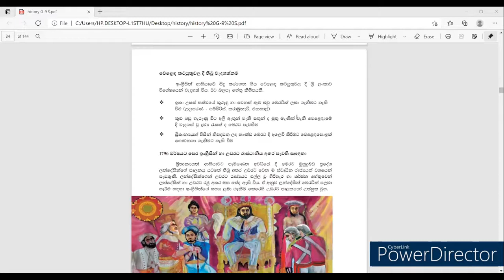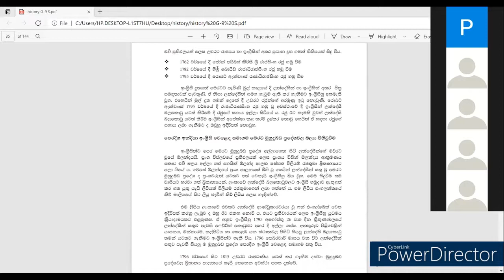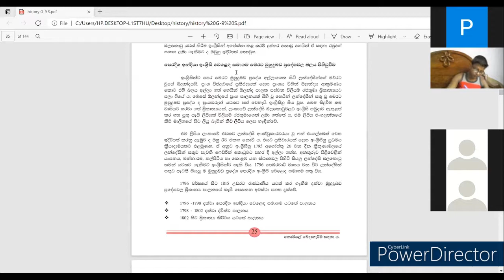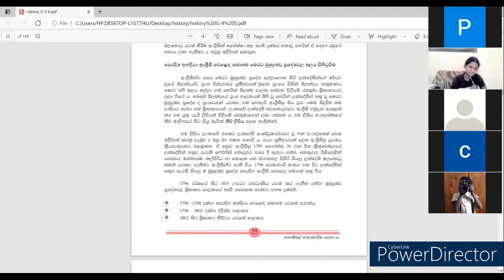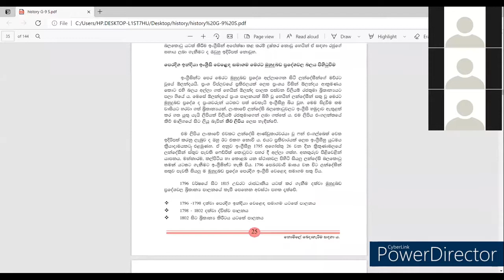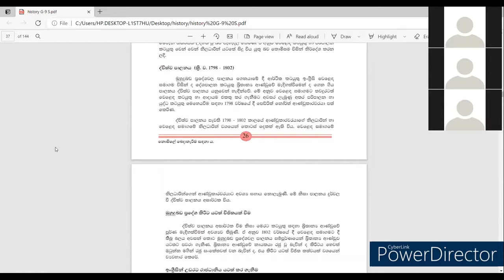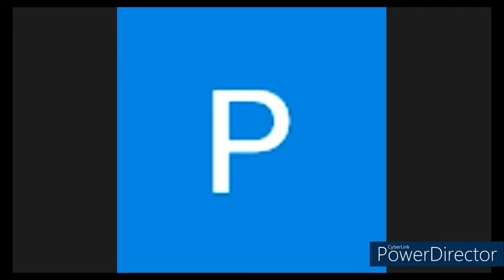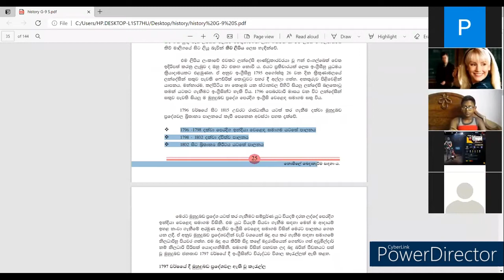9 ශ්‍රේණිය - ඉතිහාසය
ශ්‍රී ලංකාවේ බ්‍රිතාන්‍ය බලය